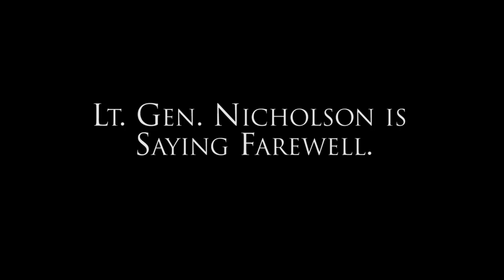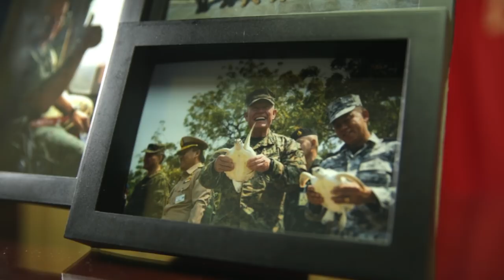39 Years Later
Lt. Gen. Lawrence D. Nicholson is slated to relinquish command of III Marine Expeditionary Force, Aug. 2, 2018 on Camp Courtney, Okinawa, Japan. Lt. Gen. Nicholson is a native of Toronto, Canada and is the commanding general of III MEF. The video encompasses Lt. Gen. Nicholson's time in both III MEF and the Marines Corps.